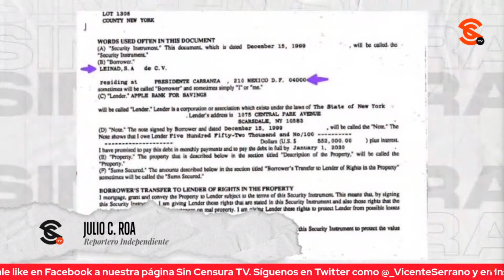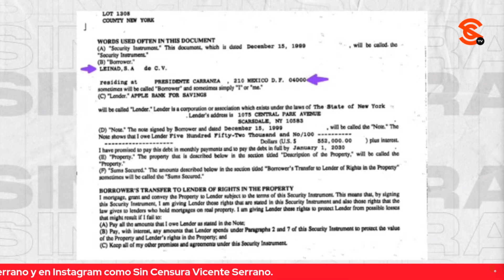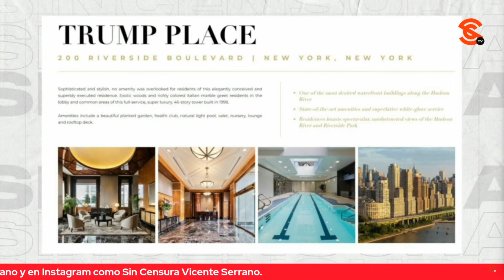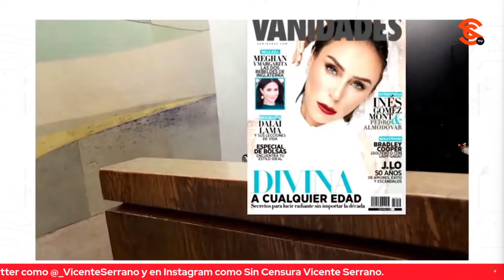JULIO C. ROA EXHIBE DEPAS DE KRAUZE Y DE INÉS GÓMEZ MONT EN NY CON PRUEBAS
El reportero independiente Julio C. Roa exhibió con pruebas en Sin Censura que tanto Enrique Krauze, como Inés Gómez Mont y su marido Víctor Álvarez Puga tienen departamentos en Nueva York.